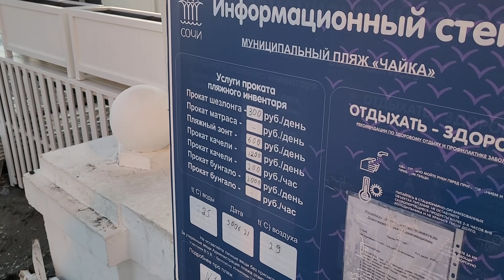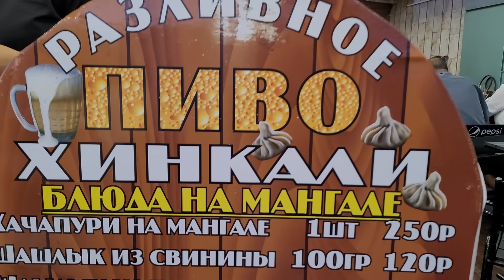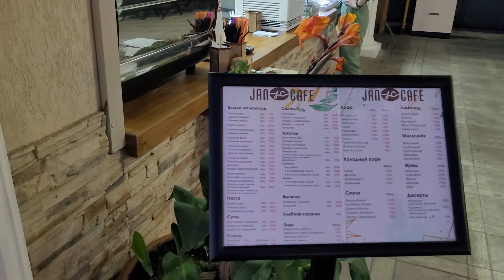Адлер. Обзорная прогулка. Есть ли жизнь после наводнения?!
Всем привет!!! Вашему вниманию наша небольшая зарисовочка с Адлера.

По поводу рекламы и сотрудничества можете писать на почту